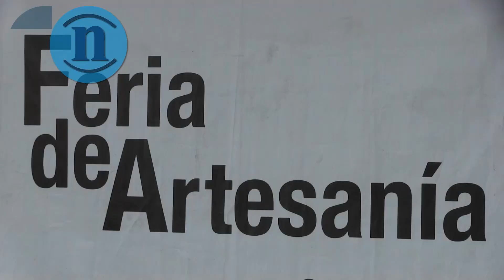La belleza de lo artesano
Los oficios artísticos y tradicionales vuelven a las calles de la capital leonesa con motivo de las fiestas de San Juan y San Pedro donde la XXIII Feria de Artesanía Ciudad de León congrega a 27 expositores de de una docena de provincias españolas y de la vecina Francia